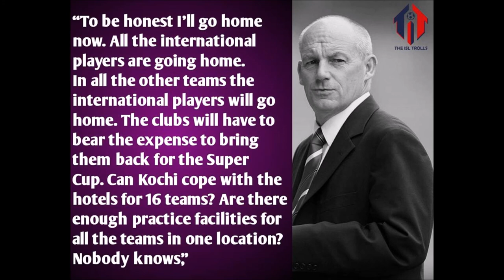WHAT IS INDIAN SUPER CUP ?? SUPER CUP EXPLAINED !!!